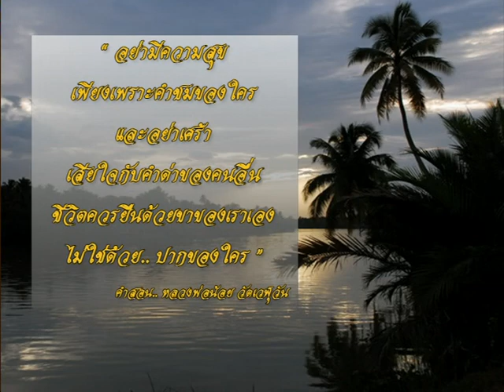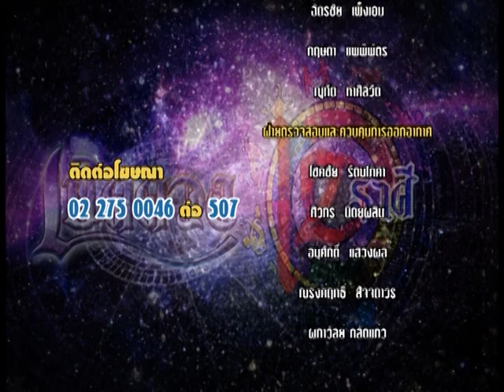รายการเปิดดวง 12 ราศี | 19/01/60 | EP 4/4